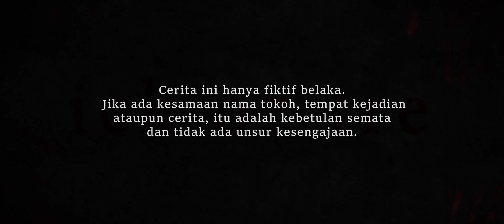KOMU | Short Film Horror Komedi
Sinopsis :
Rean, seorang pemuda yang sedang di angkringan dudukinkomu kemudian datang temannya hantu yang penasaran merasakan nikmatnya kopi komu yang terkenal itu.

TIM PRODUKSI:
SUTRADARA

CAST :
- Rean

- Dio
  Hantu Dio